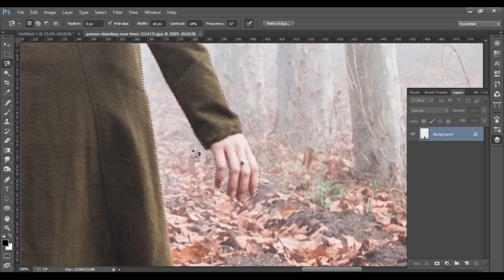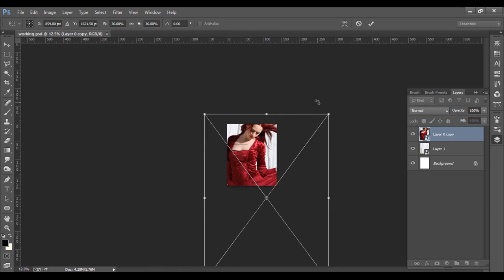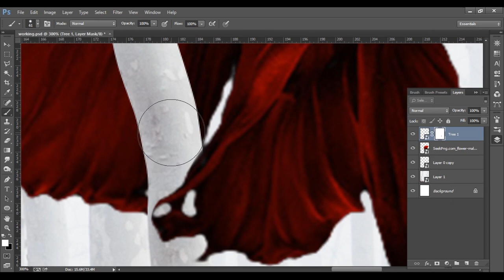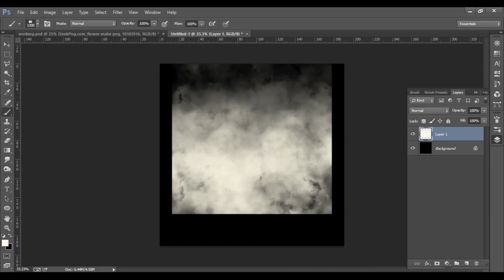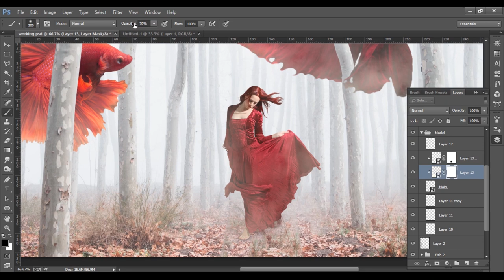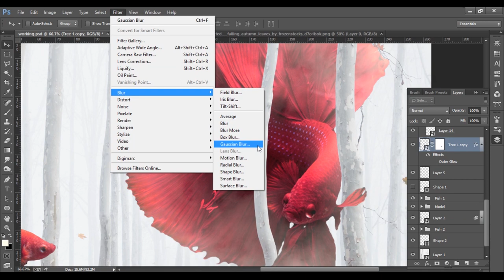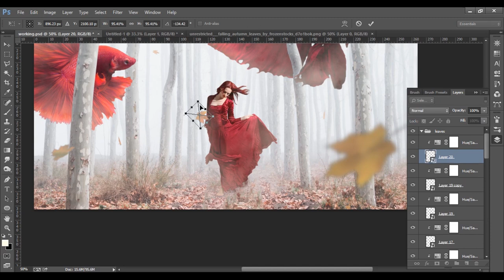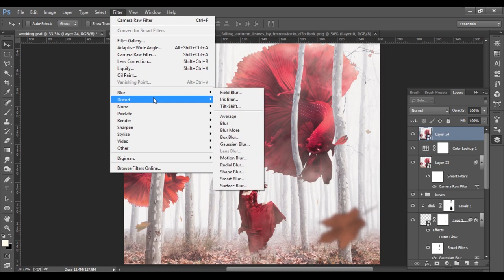Fantasy Photo Manipulation Speed Art | The Crimson Petal and the White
Speed-art photoshop work process of the image called "The Crimson Petal and the White"
Total Time to create this: 01:14:06 minutes.
PSD File Size: 290 MB
Image dimension: 1:1

I saw artists create this kind of image on instagram or pinterest, where betta fish or goldfishes are going through the woods. or maybe going over someone's head! Those images always amazed me! And I always wanted to create a similar scene from my own imaginary world. So I created this scene using different stock images. I really liked the color combination of white and crimson red in this!

The name of this image is inspired by the poem "from The Princess: Now Sleeps the Crimson Petal". "Now Sleeps the Crimson Petal" is a sonnet poem written by Alfred Tennyson. It was first published in 1847.

**If You're new to this channel and like what I do. It will inspire me to keep working on what I love.**